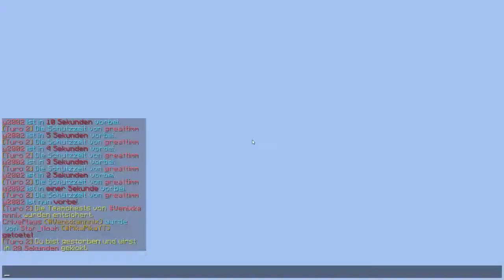Das Finale! | Turo 2 Finale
Jo ich hoffe ihr hattet spaß bei dem Video!